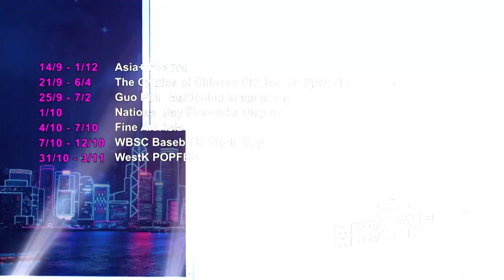HALO JAKARTA! HELLO HONG KONG! Eps. 35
Halo Jakarta! Hello Hong Kong!

1️⃣ Jelajahi Hong Kong dari sisi yang baru! Adegan-adegan ikonik film "Twilight of the Warriors: Walled In" dipamerkan dalam “Live out the Cinematic Charm of Hong Kong” Twilight of the Warriors: Walled In Exhibition

2️⃣ Sekar & Sam reuni bareng Purna PMI, Elly Sukiyem di studio Voice of Indonesia! Apa rencananya setelah selesai bekerja menjadi PMI?

📰 Read selected news from Indonesia and the world on: | Baca berita-berita pilihan dari Indonesia dan dunia di:
... and other languages (visit voinews.id to select language)